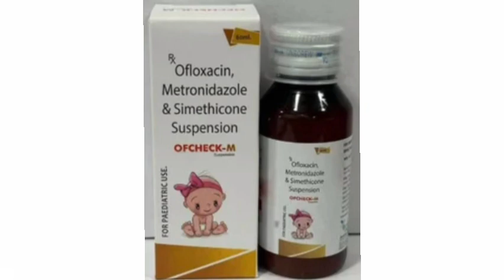Ofcheck M suspension Syrup